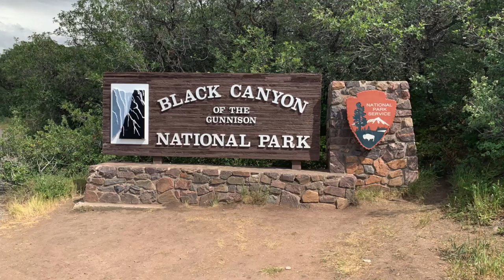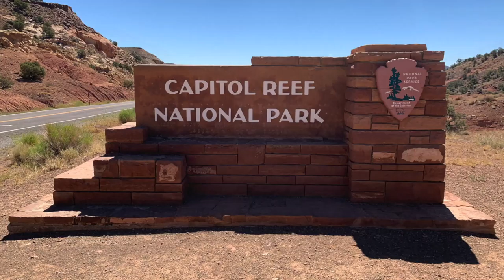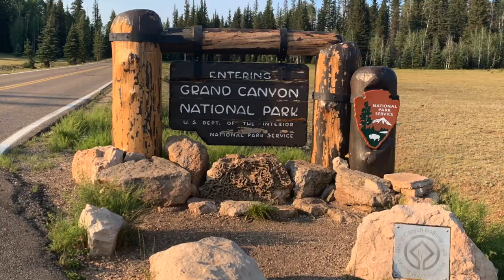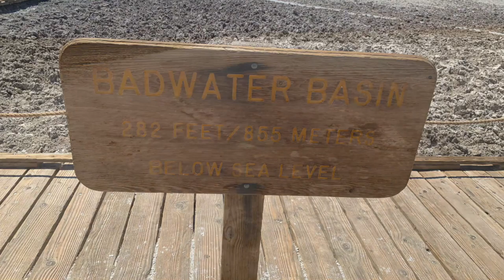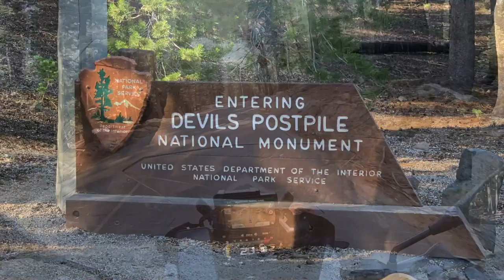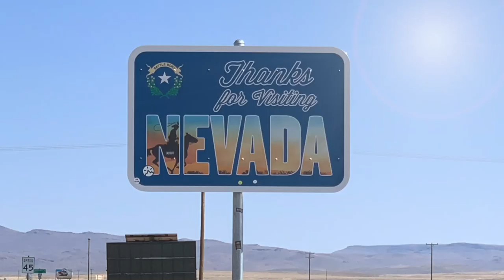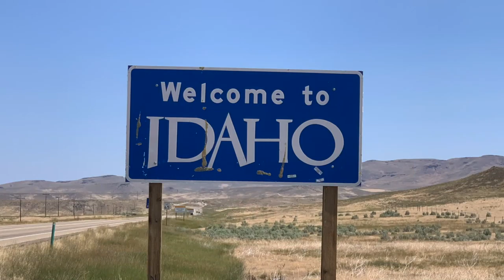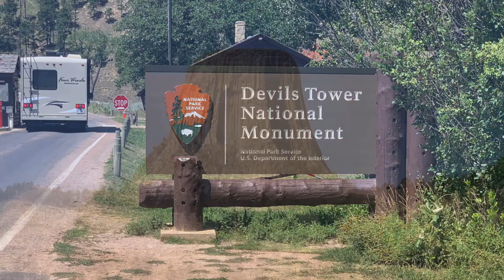Road trip 2020 (updated)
Long version of the road trip video.

The trip was 6,980 miles over 13 days with total of 6 days, 3 hours and 47 minutes of riding time on my 2019 BMW R1250GS Adventure.

Only small part of the trip was gravel/dirt roads. Since I was traveling alone, through some of the very desolate areas of the country, I was thinking it would not be the smartest idea to go too far off the beaten track. I made up for the pavement riding by covering a great deal of distance in very short time…

States:
1. Illinois
2. Iowa
3. Nebraska
4. Colorado
5. Utah
6. Arizona
7. Nevada
8. California
9. Oregon
10. Idaho
11. Wyoming
12. Montana
13. South Dakota
14. Minnessota
15. Wisconsin

National parks:
1. Black Canyon on the Gunnison (Colorado)
2. Mesa Verde (Colorado)
3. Arches (Utah)
4. Canyonlands (Utah)
5. Capitol Reef (Utah)
6. Bryce Canyon (Utah)
7. Grand Canyon (Arizona)
8. Zion (Utah)
9. Joshua Tree (California)
10. Death Valley (California)
11. Grand Teton (Wyoming)
12. Yellowstone (Wyoming)
13. Badlands (South Dakota)

Chapters:

0:00 Start
0:10 Start day 1
1:19 Start day 2
3:23 Independence Pass Colorado
5:08 Aspen Colorado
10:13 Black Canyon on the Gunnison
11:59 Start day 4
12:10 Ouray CO - Start Million Dollar Highway
15:12 Silverton CO
15:39 Mesa Verde National Park
21:00 Start day 4
21:13 Arches National Park
22:44 Canyonlands National Park
24:25 Mexican Hat Rock, Utah
25:16 Moki Dugway, Utah
28:34 Natural Bridges National Monument
30:11 Start day 5
33:35 Capitol Reef National Park
36:20 The Hogsback, UT-12
38:24 Bryce Canyon National Park
41:02 Start day 6
41:30 Grand Canyon National Park (north)
42:54 Zion National Park
48:18 Start day 7
51:22 Entering Nevada
51:33 Las Vegas Nevada
1:01:56 Red Rock Canyon National Conservation Area, Las Vegas NV
1:06:42 Mojave National Preserve
1:07:46 Death Valley National Park
1:22:08 Start day 9
1:22:48 Mammoth Lakes, CA
1:24:40 Devils Postpile National Monument
1:30:09 California CA-108
1:49:13 Sonara CA
2:03:41 Start day 10
2:04:51 Entering Oregon
2:06:36 Entering Idaho
2:07:10 Start day 11
2:10:48 Grand Teton National Park
2:12:44 Yellowstone National Park
2:20:03 Beartooth Pass WY
2:27:17 Arrived in Montana
2:28:53 Red Lodge, MT
2:31:19 Little Bighorn Battlefield National Monument
2:33:58 Entering Wayoming
2:35:06 Devils Tower National Monument
2:38:40 Entering South Dakota
2:42:47 Start day 12
2:44:38 Badlands National Park

Most notable roads taken:
1. Million dollar highway (Colorado)
2. UT-12 The Hogback Highway (Utah)
3. CA-108 (California)
4. Beartooth Highway/Pass (Wyoming)

Song Road Trip by Scott Holmes under CC license
Song Country Road Drive by Scott Holmes under CC license
Song Get Away by Scott Holmes under CC license
Song Mountains All Around Us by Scott Holmes under CC license
Song Catch Up Sally by Scott Holmes under CC license
Song The Final Journey Home by Scott Holmes under CC license
Song Indie Rock by Scott Holmes under CC license
Song Little Idea by Scott Holmes under CC license